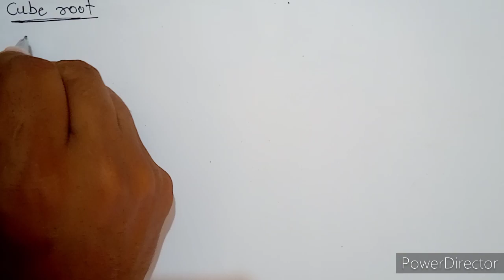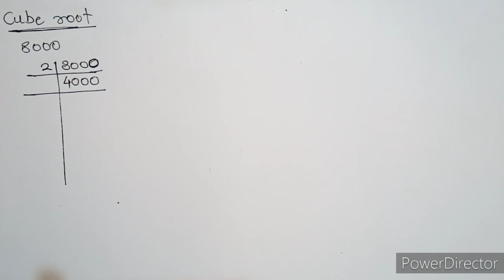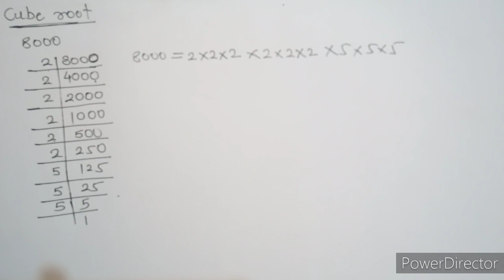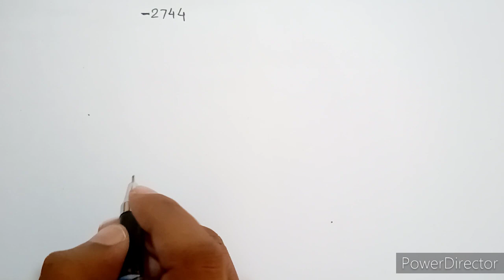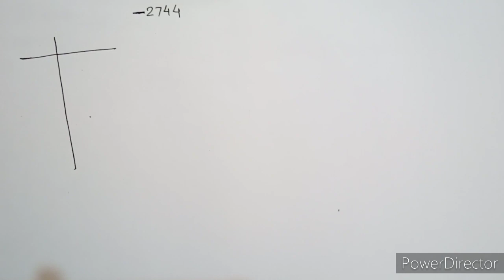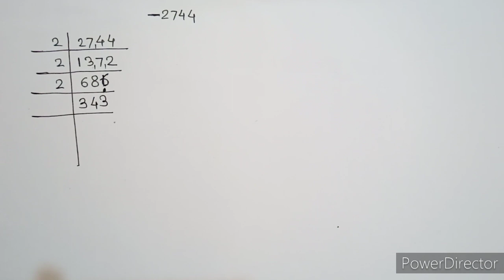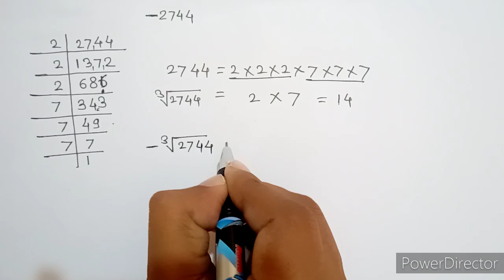Indices and cube root 8th Standard Maths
We are uploading one video everyday for 8th Standard.